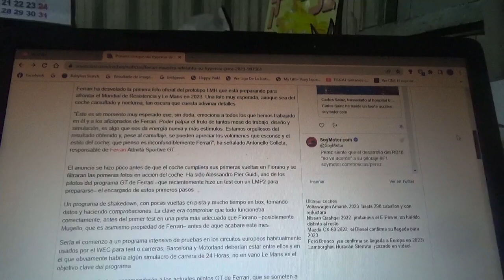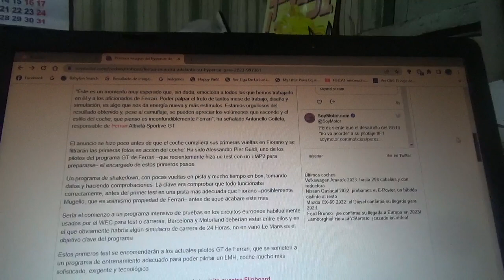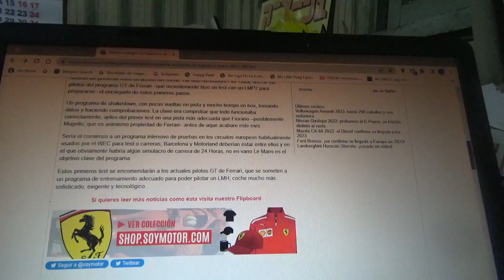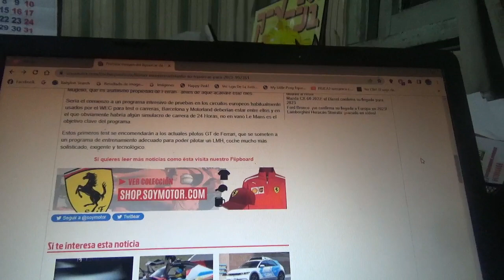1era imagen del nuevo coche Hypercar de Ferrari para Le Mans 2023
Con este mismo automóvil prototipo la marca automotriz domiciliada en Maranello volverá a la categoría reina del WEC luego de medio siglo de ausencia y con el que pretenden ganar en la siguiente versión 2023 de centenario de las 24 Horas de Le Mans